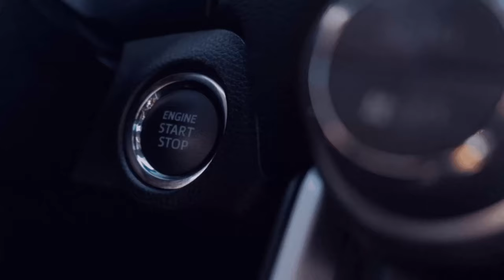[GER|❗🔞❗][GER][RSG/STAVAG ] Frühdienst bevor Justin da ist 💚Sei auch du ein Teil der Community💚I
🔽🔽🔽📢Bitte Aufklappen📢🔽🔽🔽

Umlaufnummer ist  [Umlauf  1]
Linie 263

1️⃣  Sterkrade Bahnhof
2️⃣ Essen Boyer Strasse

🎁  Gute Spiele und Faire Preise:
🎮  Instant Gaming